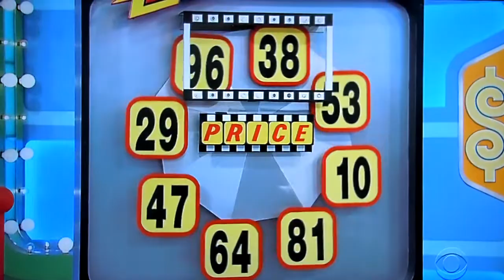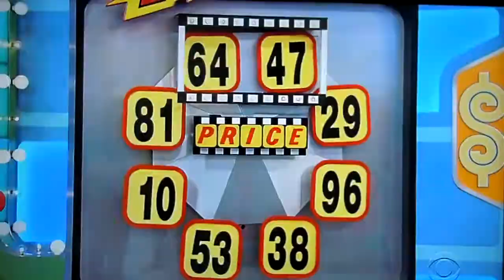The Price is Right - Freeze Frame - 12/12/2019